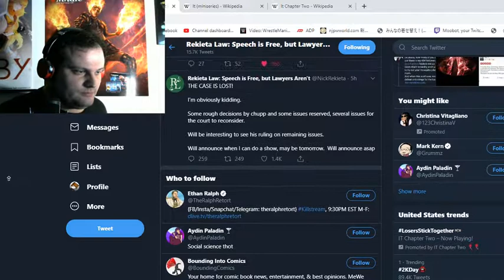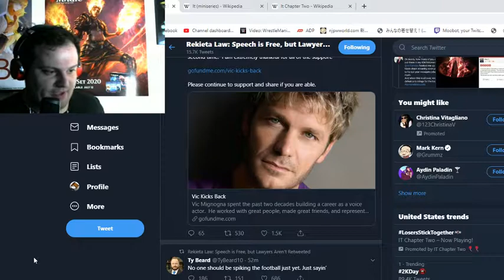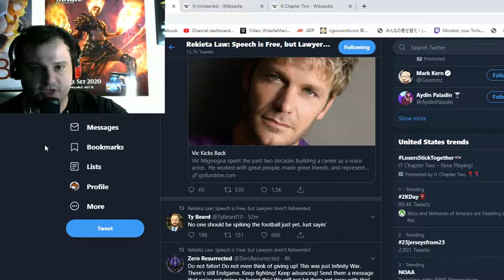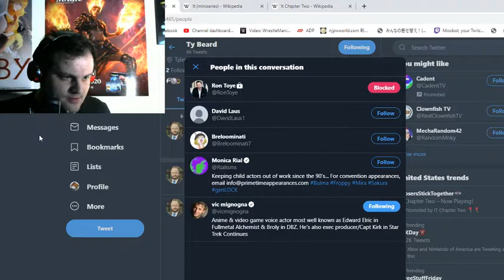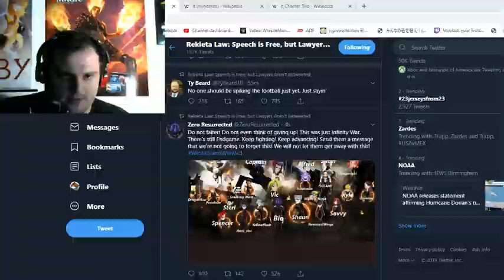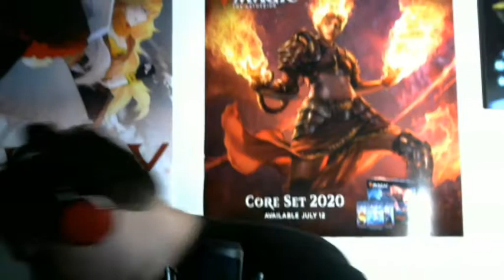Vic UPDATE! Well crap baskets.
Vic lawsuit update. Not happy with the news.